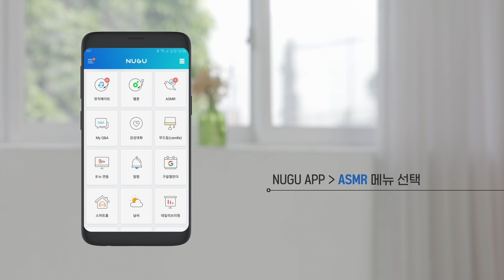[SK텔레콤] NUGU (누구) ASMR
당신을 빛나게 해줄 인공지능 스피커 NUGU candle
자연에서 녹음한 진짜 소리! ASMR 기능으로 도심 속에서도 힐링하세요~